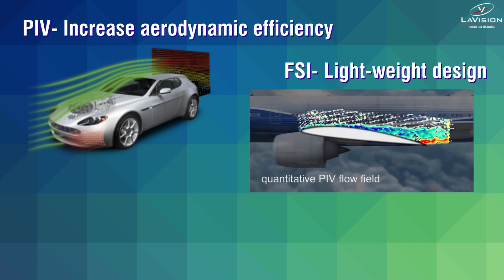LaVisions Optical Diagnostic Technologies for Your E-Mobility Advantages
Can you imagine a sustainable world without E-Mobility?
The contrary demands of increasing mobility and decreasing environmental impact, we will be increasingly reliant on expanding electric mobility.

However, to ensure the performance and longevity of electric vehicles, careful attention must be paid to design, optimization of lightweight materials and thermal management. Aerodynamic efficiency is crucial for maximizing the range of electric cars.

The race for more efficient electric cars has already begun. So, benefit from LaVision's advanced measurement techniques, such as our Particle Image Velocimetry (PIV), Fluid-Structure Interaction (FSI) and Background Oriented Schlieren (BOS), to get your advantage:

🌿 With our new series LaVisionforSustainability, we present innovative solutions for different industries. We aim to optimize measurement and testing processes and thus positively contribute to the environment.
Let's drive sustainability together!